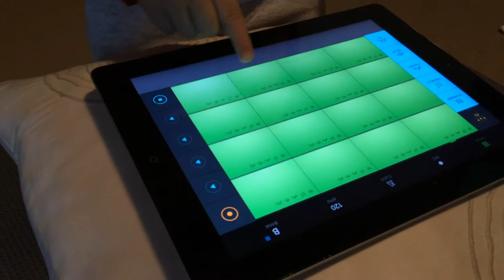DJ Filip Lemos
Hellow guys in this video iwill show you how to play the best sound, have a fun.